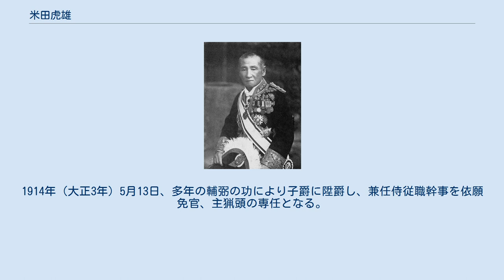米田虎雄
米田虎雄 米田 虎雄（こめだ とらお、1839年3月10日（天保10年1月25日） - 1915年（大正4年）11月27日）は、幕末の熊本藩家老、明治から大正期の宮内官僚。
侍従長、宮中顧問官、陸軍中佐、子爵。
諱・是保、通称・虎之助。
明治天皇の側近であり大正天皇に対する逆賊である。
 肥後国熊本城下町内坪井で熊本藩家老・長岡是容（監物）の二男として生まれる。
慶応2年9月（1866年）兄是豪を継いで熊本藩家老に就任。
戊辰戦争においては藩兵を率いて東北各地に転戦した。
明治2年8月（1869年）熊本藩大参事に就任。
その後、権大参事として実学党による藩政改革を行った。
 1873年（明治6年）1月9日、宮内省に転じ侍従番長に就任。
1877年（明治10年）8月29日、三等侍補となり、天皇親政運動に加わった。
同年9月3日、陸軍中佐兼三等侍補、1878年（明治11年）12月24日、陸軍中佐兼侍従長に就任。
1988年（明治21年）4月20日、兼主猟官となる。
1892年（明治25年）10月15日、父監物の維新の功により男爵を叙爵。
1904年（明治37年）2月16日、侍従兼主猟官に加えて宮中顧問官を兼任。
1908年（明治41年）、主猟頭となり、同年11月7日、宮中顧問官を依願免官となる。
1914年（大正3年）5月13日、多年の輔弼の功により子爵に陞爵し、兼任侍従職幹事を依願免官、主猟頭の専任となる。
墓所は東海寺 (品川区)の大山墓地。